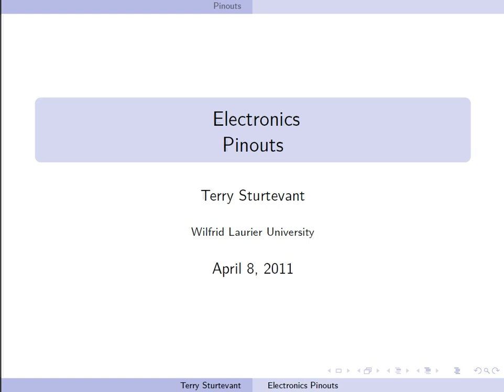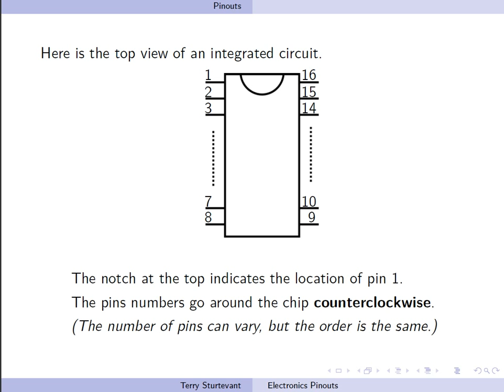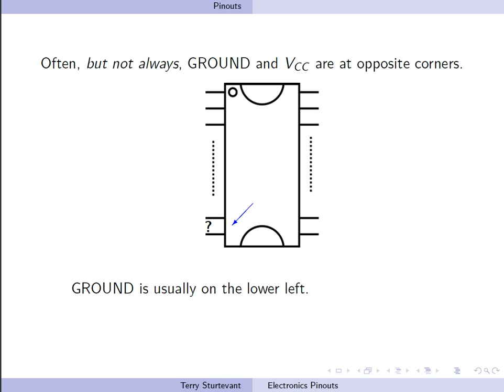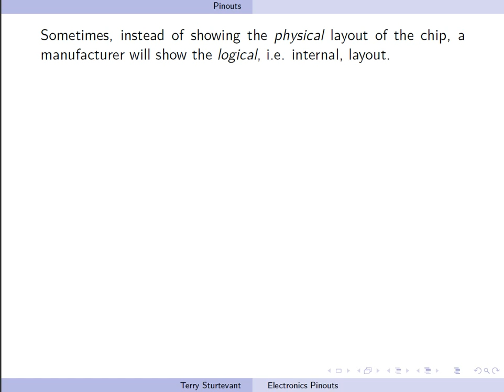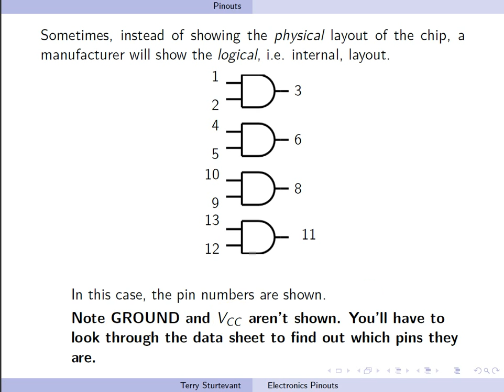How to read pinouts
Introduction to reading pinout diagrams for integrated circuits
WLU PC120